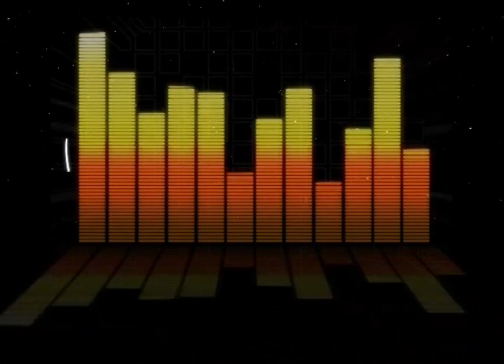Coulisse du 21 fevrier 2016 WILLY by tv plus madagascar